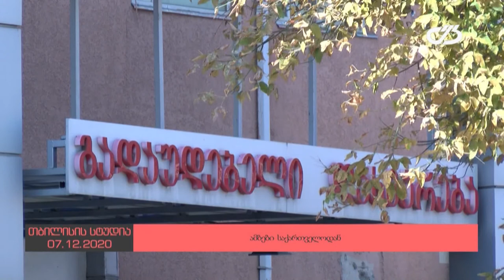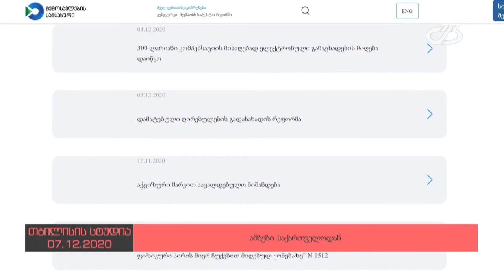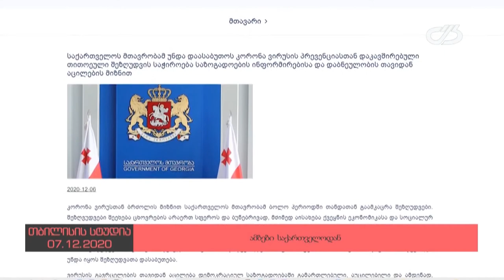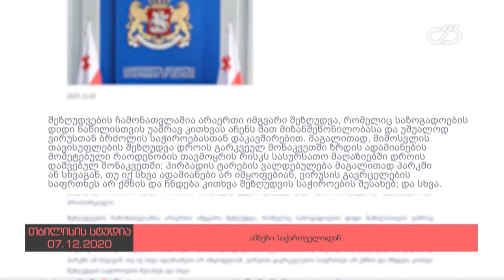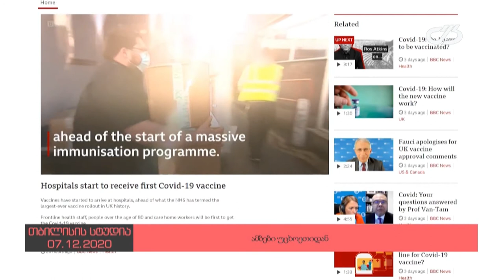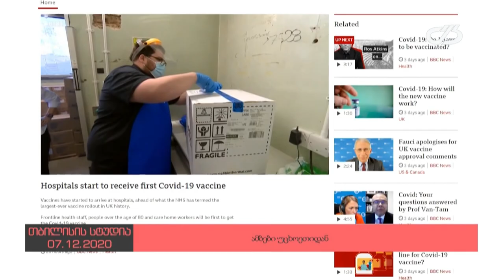ახალი ამბების სპეციალური გამოშვება 07. 12. 2020